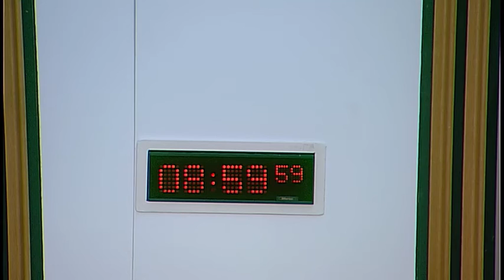Public Audit Committee - 16 June 2016